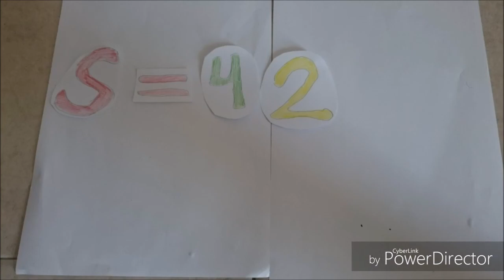NIKI D Student video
NIKI D Student video (Bulgaria)